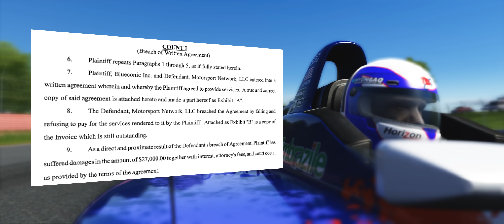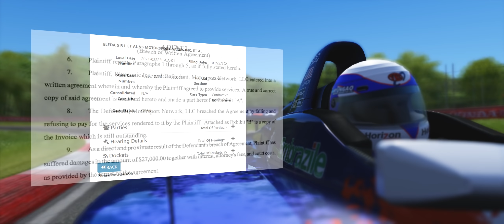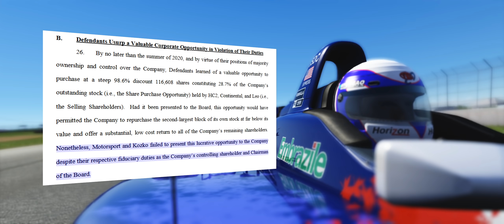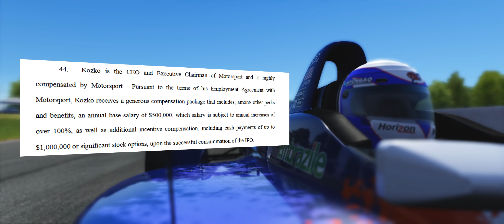Motorsport Games Sued by Everybody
Field trip!